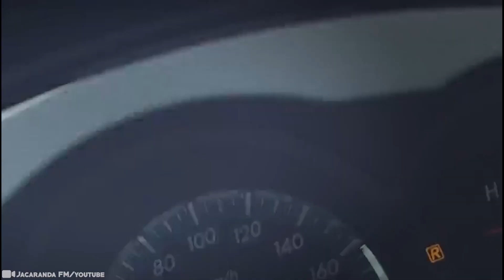15 Most Terrifying Things Captured on Camera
Since we’re almost all too busy trying to get the perfect selfie or create engaging TikTok content for more ‘Likes’ and followers, we sometimes miss out on some of the very real stuff going on around us. So these videos show us that sometimes it’s best to point the camera out towards the world. You won’t believe the stuff you will end up recording. Fun and freaky! Scandalous and scary... 15 Most Terrifying Things Captured On Camera!